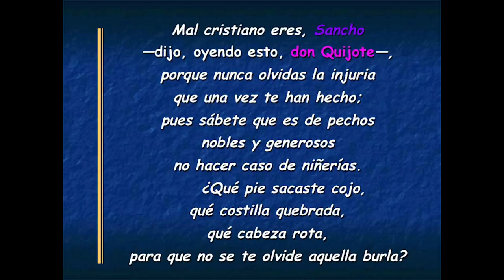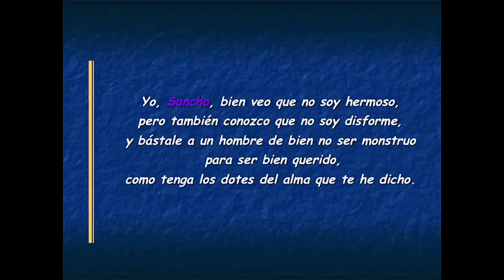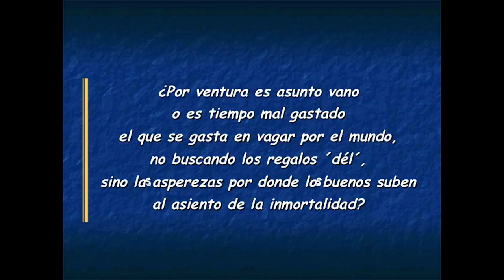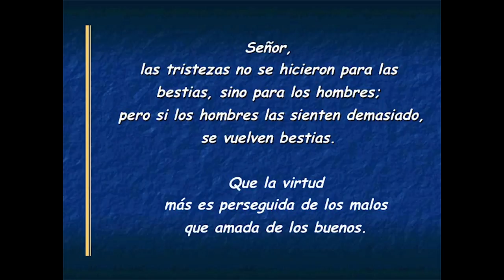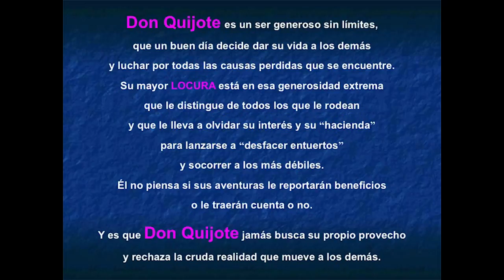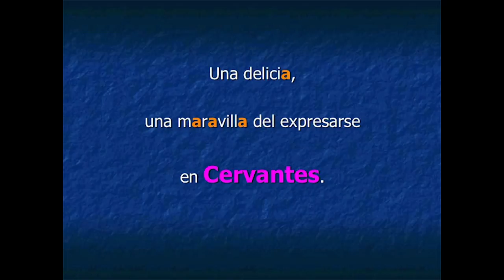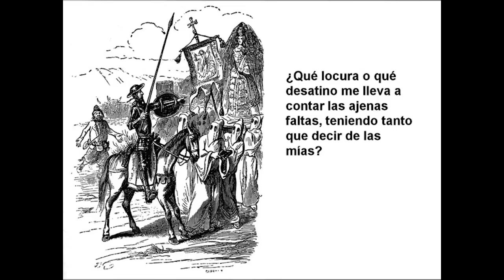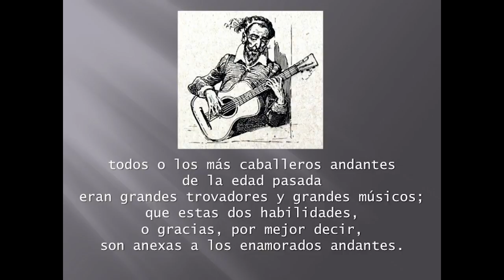Guitar Homage to Miguel De Cervantes Saavedra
Maestro Soler presented a guitar recital in honor of the 400th anniversary of the death of author Miguel de Cervantes Saavedra.